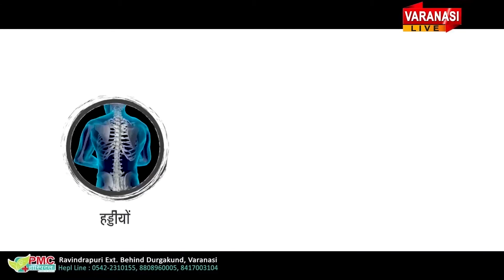Siti Varanasi Live News# 12 OCT 2022